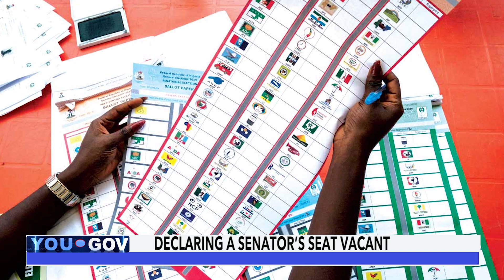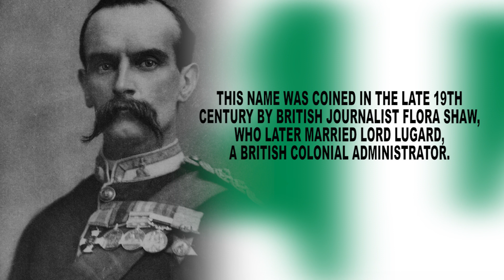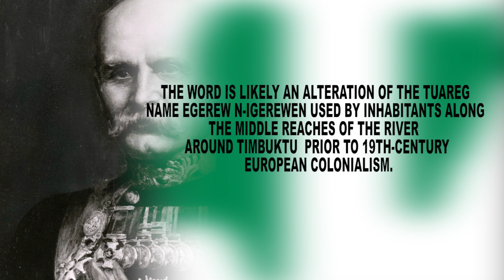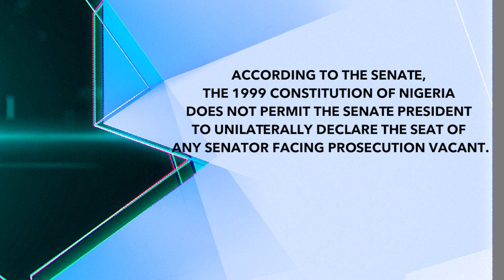Declaring a senator’s seat vacant:TONY OFOYETAN ESQ., D.G., INT’L INSTITUTE OF PROFESSIONAL SECURITY